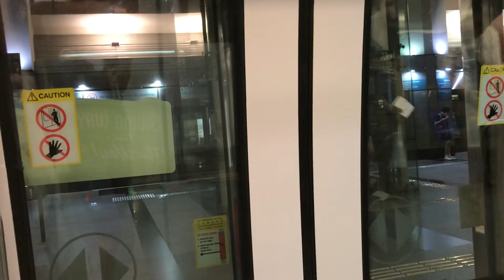SMRT C830 Set 24 ride from Paya Lebar to Dakota (Dhoby Ghaut bound)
This is filmed on 30 August 2019.

After PLQ, going to Marina Bay Sands.